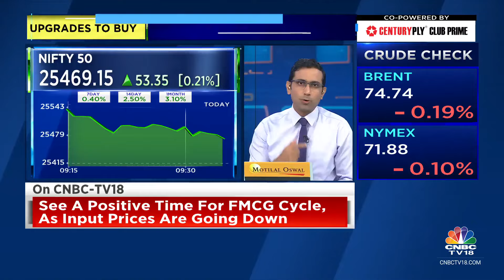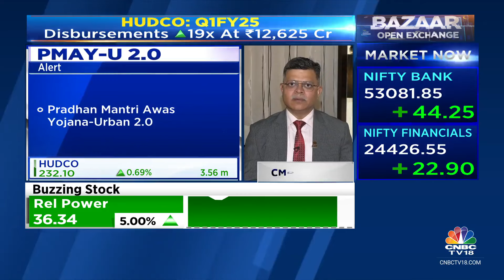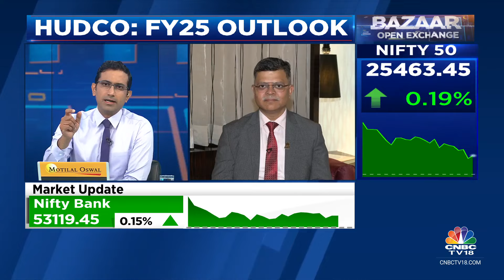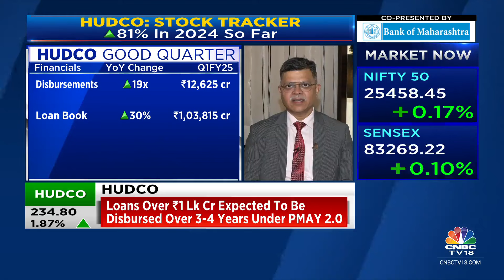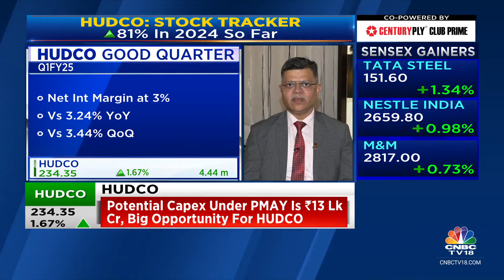Lot Of Demand For PM Awas Yojana, Potential Capex Under The Scheme Is Rs 13 Lk Cr: HUDCO | CNBC TV18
OnCNBCTV18 | There is a lot of demand for Pradhan Mantri Awas Yojana, potential capex under the scheme is Rs 13 lakh crore and is a big opportunity for HUDCO, says CMD Sanjay Kulshrestha. Tells Prashant Nair Surabhi Upadhyay & Mangalam Maloo that they target RoE above 13% this year and 14% for next year

n18oc_business